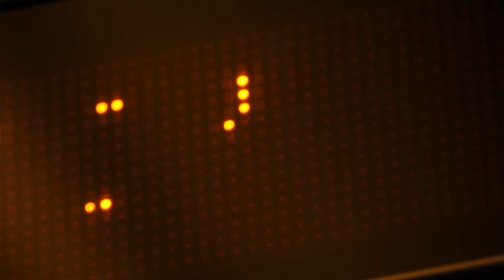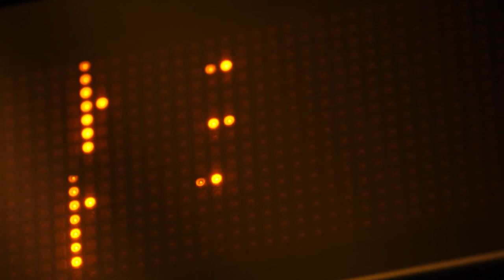Six Minutes - 298 - Hidden Message